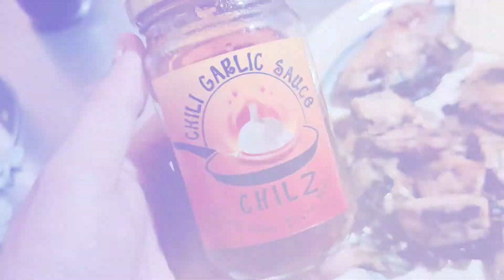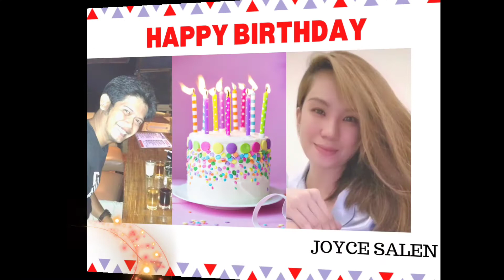"CHILZ" Chili Garlic Sauce by: G&J | Raw & Honest Review | Vlog #7 | Miss Flawsome Vlogs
VLOG #7 HAS BEEN UPLOADED ❗❗

Excited ako dito sa CHILZ dahil mahilig tayo sa may anghang na ulam. Ano kaya ang lasa??? Samahan nyo ako bakshiiees at kakain tayo 🌶🌶🧄🧄🧄

Watch full vlog to know more about the product ✌

Product:  "CHILZ"  Chili Garlic Sauce
by:  G&J

Price:  P220.00 srp

Give Motivation to others.

Inspire those who needs it the most.

Appreciate the simplest things life has to offer...

Support my fellow hardworking business owners 💪

Make friends!

and many other good reason that helped me gather just enough courage to take a step forward.

NOW I'M HERE TO SHARE RANDOM STUFF ON WHAT I DO FROM TIME TO TIME. I HOPE YOU FIND THEM ENJOYABLE TO WATCH AND KEEP YOURSELF INSPIRED AS WELL 😎

● STARMAKER

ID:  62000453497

Let me THANK YOU in advance bakshiiees and sana suportahan nyo padin ako this time 😘

Much Love,
MissFlawsome 💜